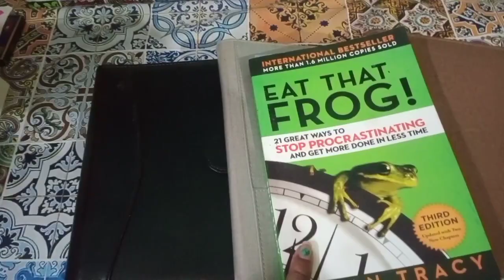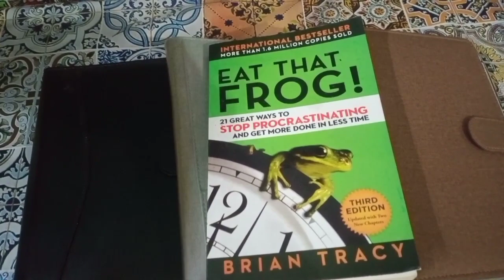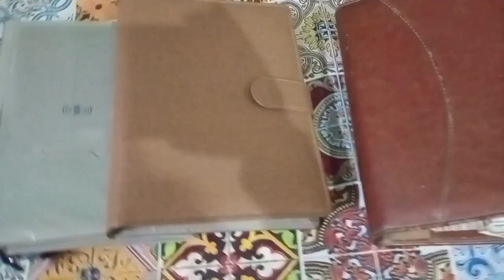VLOG #339 Plan with me 2024 Planner Stack